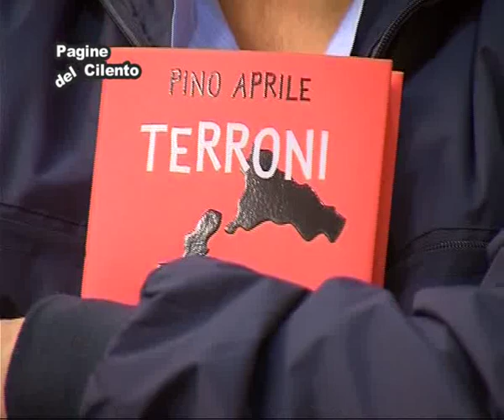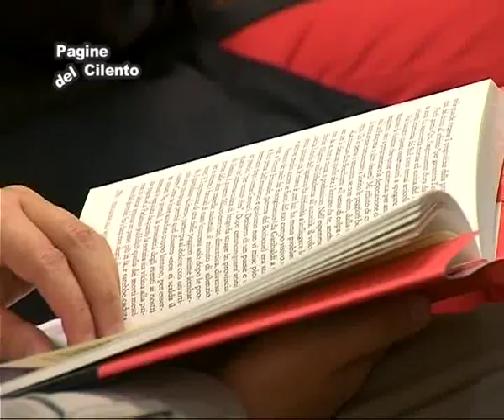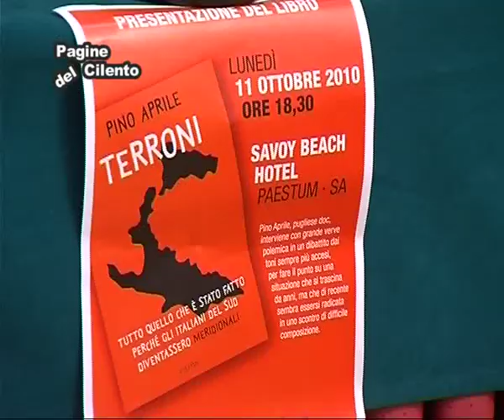Capaccio-Paestum. Presentazione del libro di Pino Aprile "Terroni"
Servizio di Katiuscia Cavallo e Alfonso Verruccio per "Pagine del Cilento".